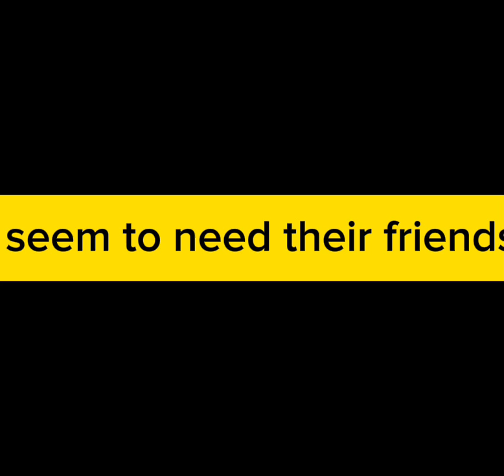June part 5